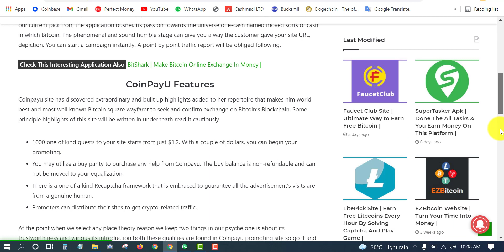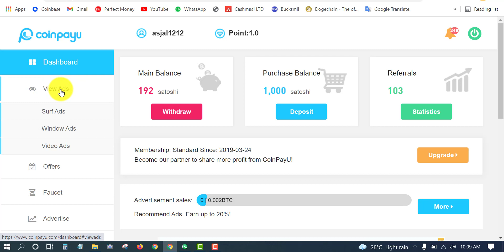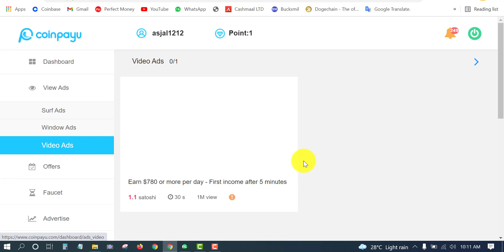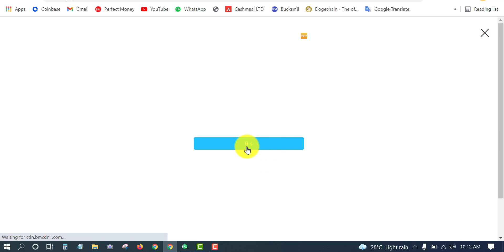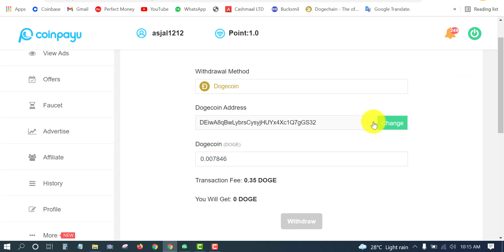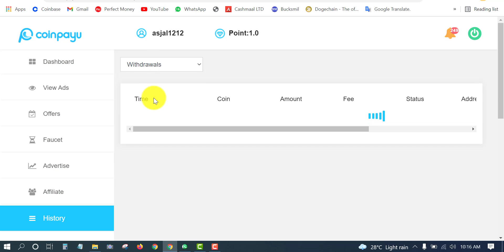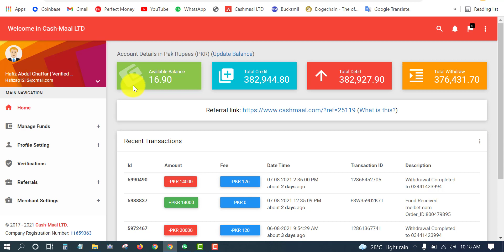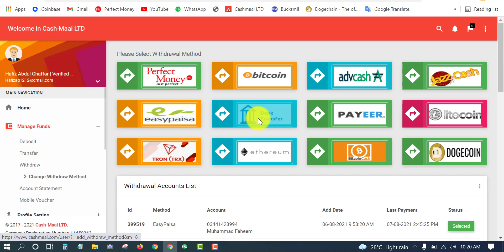How to earn 43 dogecoins daily without investment | CoinpayU Payment Proof 2021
Video Topics:
coinpayu
coinpayu withdraw
coinpayu withdraw proof
coinpayu withdraw 2021
coinpayu earn money
coinpayu real or fake
coinpayu offers complete
coinpayu catch a cat code
coinpayu catch a cat code 2021
coinpayu payment proof in paksitan
asjal tricks
free dogecoin mining website
free dogecoin earning app
free dogecoin daily 50000
free dogecoin mining
earn free dogecoin
earn free dogecoin without investment
earn free dogecoin 2021
earn free dogecoin mining

Hello friends!